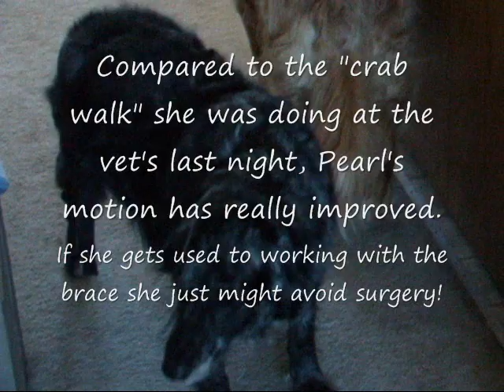Pearl's Brace 1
My princess, Pearl, has to wear a brace to repair her torn ACL and hopefully avoid surgery.  The brace is the A-TraC Dynamic Brace made by Wound Wear proscribed by our physical therapy vet, Dr. Bianca Shaw from Back on Track.